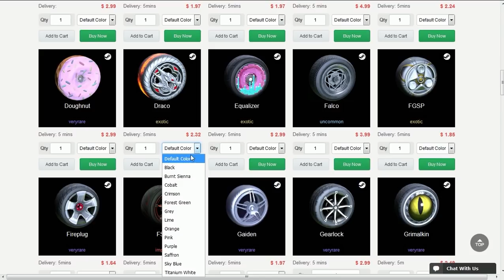CARRO GIGANTE x CARRO MINÚSCULO NO ROCKET LEAGUE!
Fala gurizada, Vagabbss aqui com mais um vídeo de Rocket League, e dessa vez jogando uma partida usando o carro minúsculo contra o Pagod usando o carro gigante. Espero que gostem :)